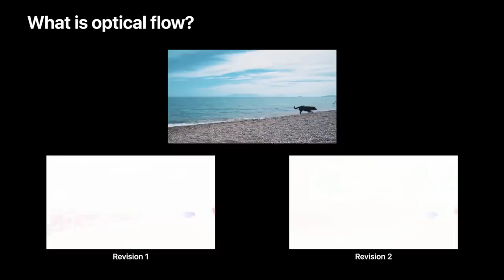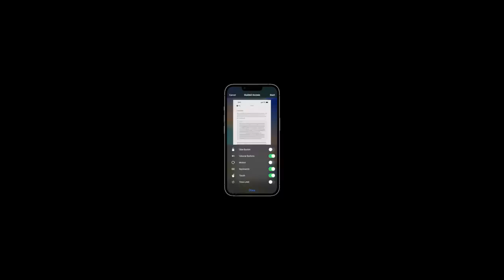WWDC22 Day 4 Vision enhancements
. WWDC22. Apple. Let’s tag along with Serenity Caldwell and reexamine the best parts of today and take an early look at our final day.
 Here you’ll find news about product launches, tutorials, and other great content. Apple’s more than 160,000 employees are dedicated to making the best products on earth, and to leaving the world better than we found it.